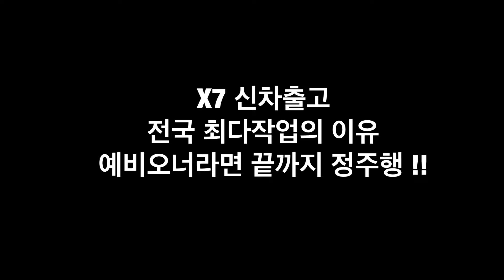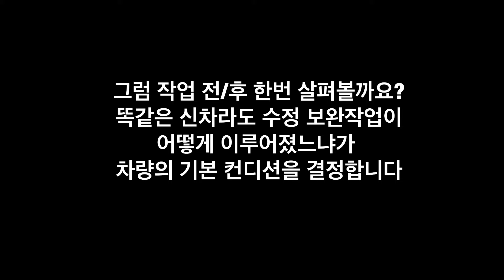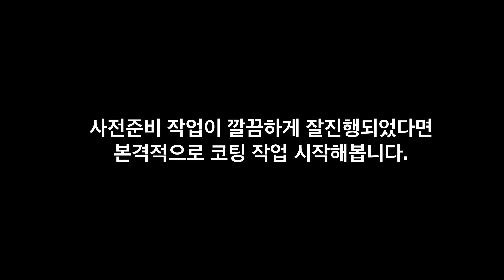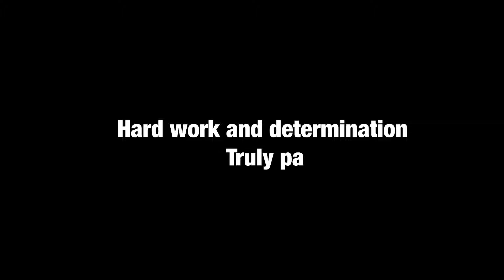출고전이라면 BMW X7 "이영상" 꼭 보고 출고 하세요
프리미엄 퀄리티의 신차출고 성지 도베르만디테일링 스튜디오